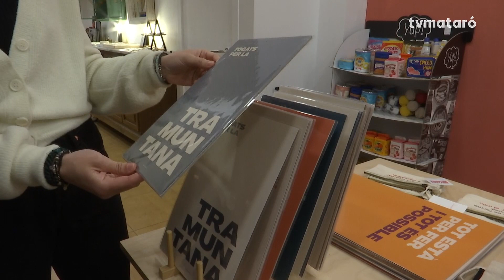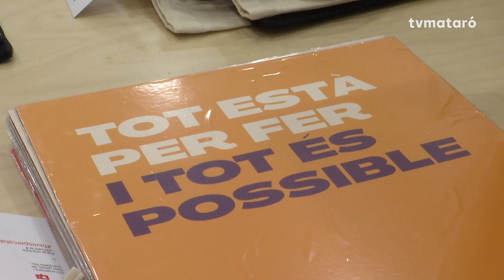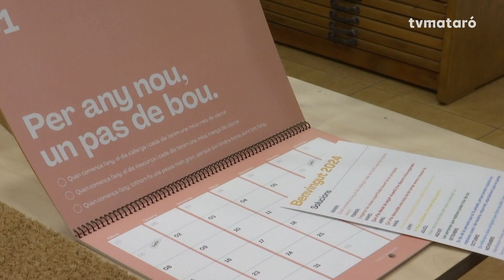Faves Comptades: Com fer negoci de les dites de la iaia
L'empresa mataronina es dedica a vendre productes a tot Catalunya fent servir com a reclam les frases fetes i els refranys de la llengua catalana